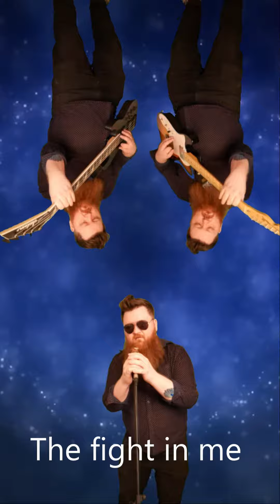Sleepy Cell - Mistakes